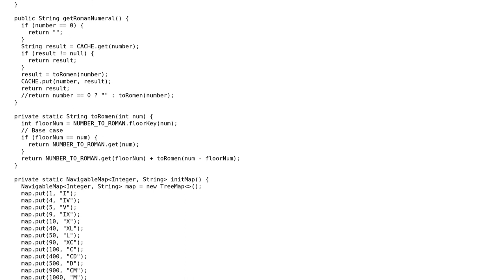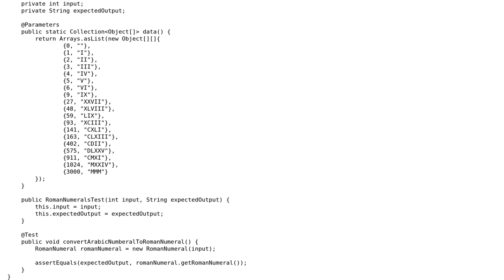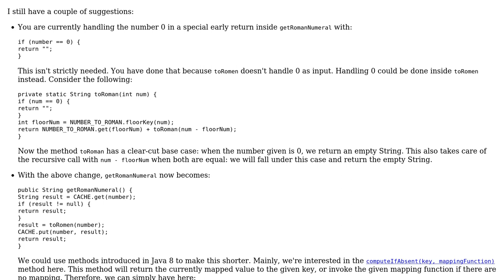Let's revisit Roman numbers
With thanks & praise to God, and with thanks to the many people who have made this project possible! You are responsible for your own actions.